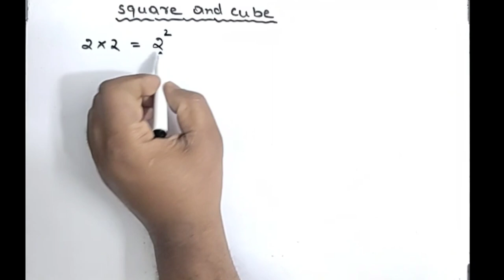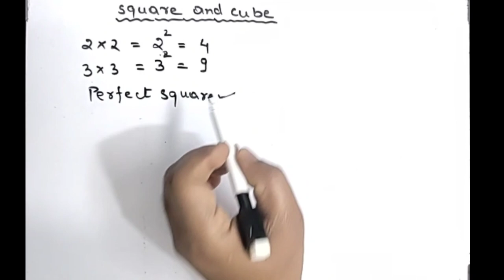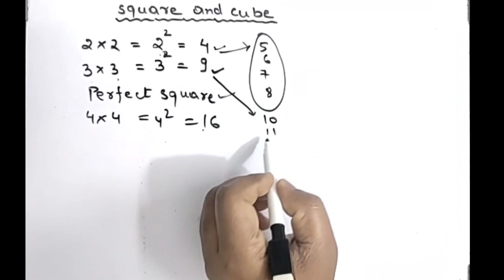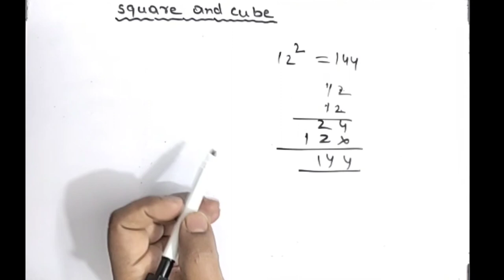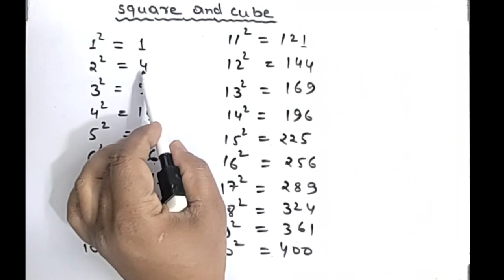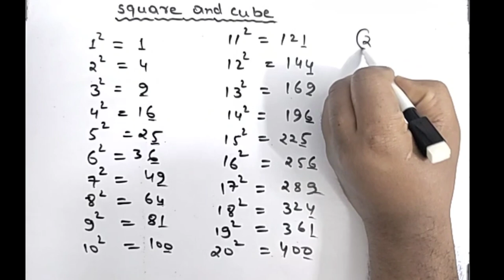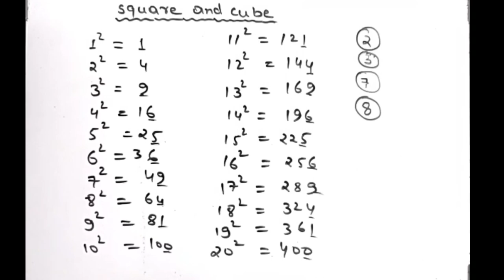Chhattisgarh Board Class 8 Maths | Chapter 1| Square and Cube | Introduction | Part - 1